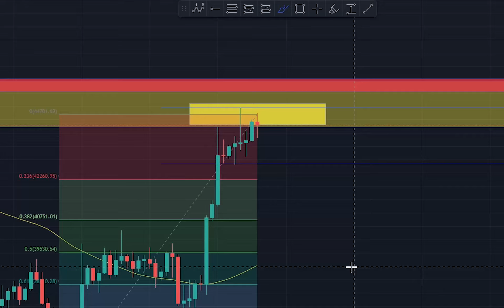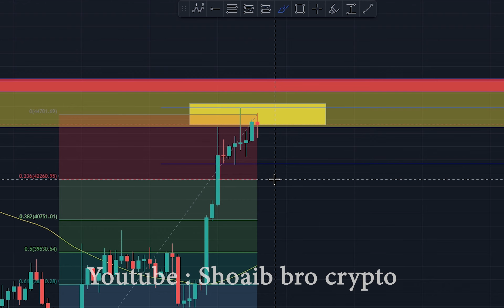btcupdate , btcnews , btclive today